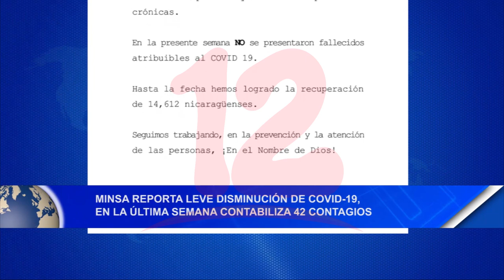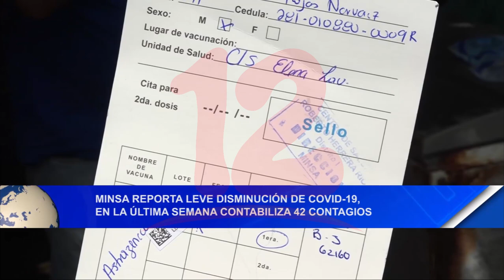Minsa reporta leve descenso en casos de covid-19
Noticias12Nicaragua Minsa reporta leve descenso de covid-19, contabiliza 42 contagios de coronavirus en la última semana